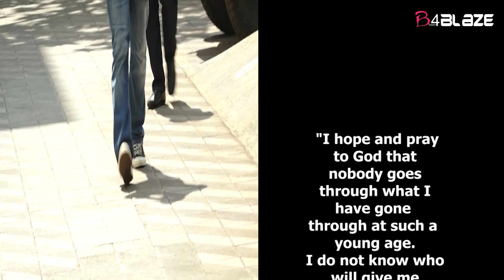Sooraj Pancholi breaks silence after acquittal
Actor Sooraj Pancholi, who was acquitted of suicide abetment charges in the actress Jiah Khan death case on Friday, has finally broken his silence.